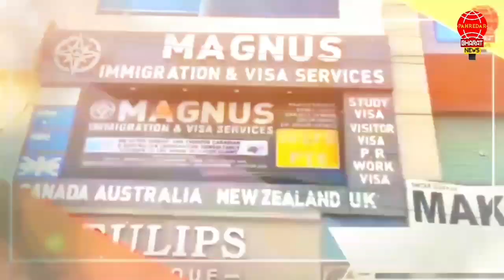ब्लॉक समिति वॉर्ड नं.12 कंगनपुर से सुखविंद्र कौर ने ठोकी अपनी ताल, होंगे अब कंगनपुर में बडे बदलाव